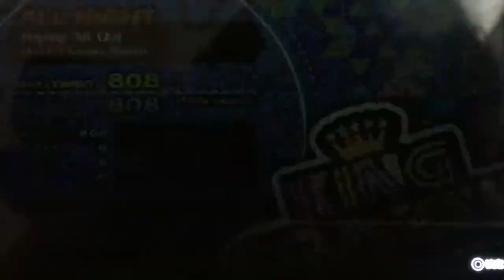Persona 3: Dancing Moon Night Fuuka Yamagishi Wiping All Out Kozuka Remix ALL NIGHT No Mistakes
I’m sorry if the audio is bad. I’ll try to fix it next time.

This game belongs to ATLUS.